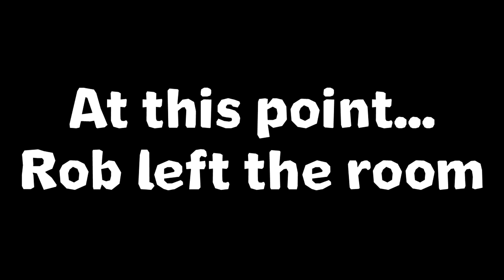Episode #0010: The 20 Minute Post Meeting Recuperation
A fairly pedestrian question which doesn't involve hats made of pudding creates a surprising amount of debate, laughter and physical contact.